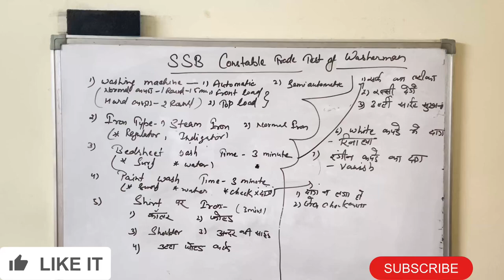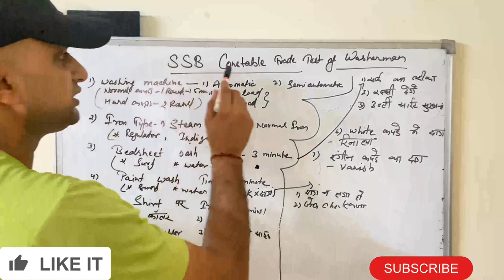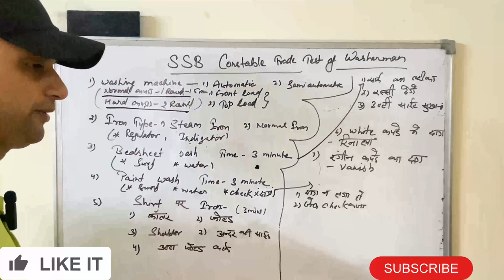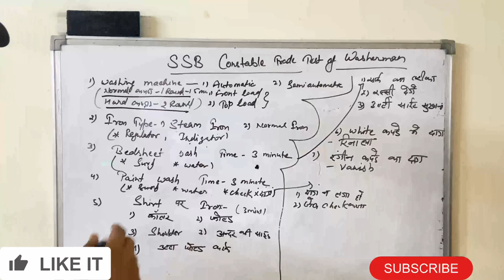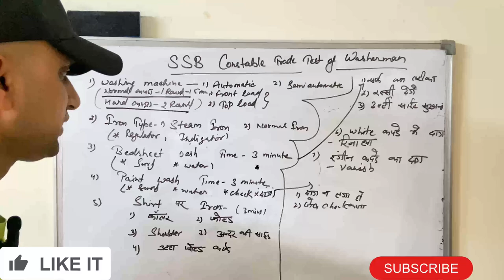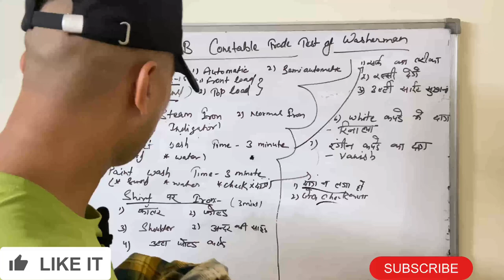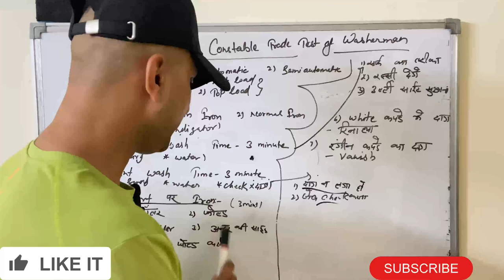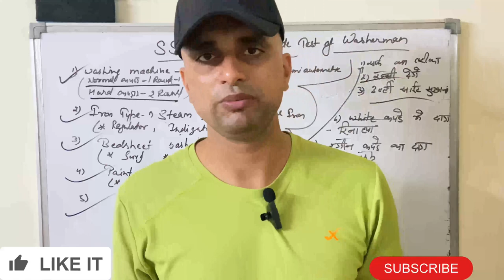SSB Constable Washerman Trade Test 2023 | CT WM Trade test CRPF, SSB etc me kya pucha jaata hai